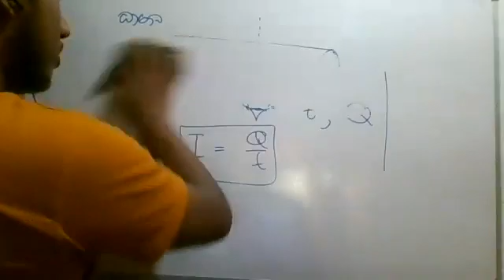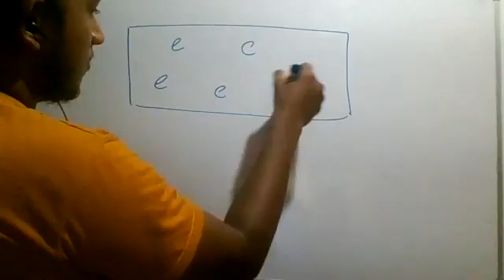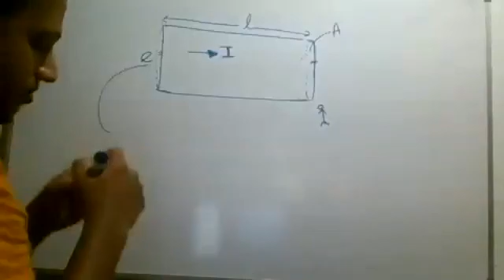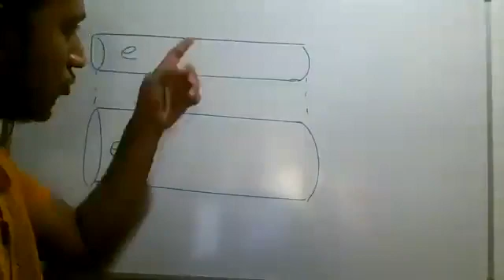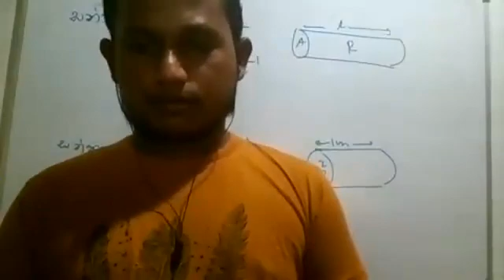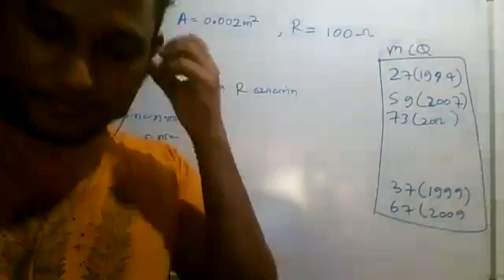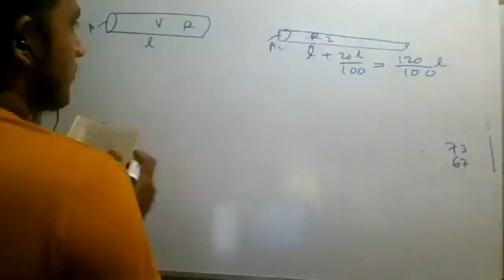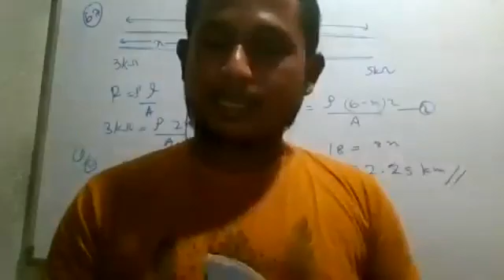ධාරා විද්‍යුතය 1 කොටස(zoom රේකොඩින්)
කසුන් ශ්‍රී සම්පත්
සියාත්‍රා - කඹුරුපිටිය
සුදර්ශි -මාතර
සපල - දෙනියාය